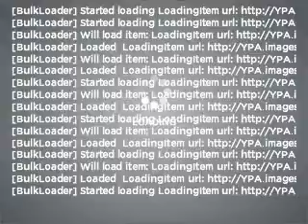2008 Dodge Ram 1500 - Jacksonville NC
Year: 2008
Make: Dodge
Model: Ram 1500
Trim: SLT
Engine: 5.7 liter 8 cylinder 16 valve
Transmission: 5-Speed Automatic
Color: White
Mileage: 23093
Address:
2225 North Marine Blvd